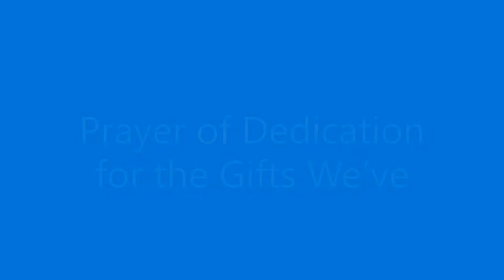2020-05-03 Prayer of Dedication for the Gifts We’ve Been Given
Prayer of Dedication for the Gifts We’ve Been Given for the May 3, 2020 Worship-While-We’re-Apart service.